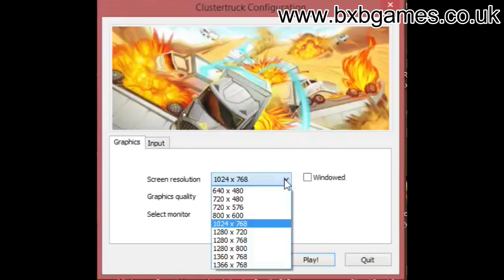Clustertruck Review on PC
Adam jumps around on trucks. Yep, not kidding. He also rants a little.